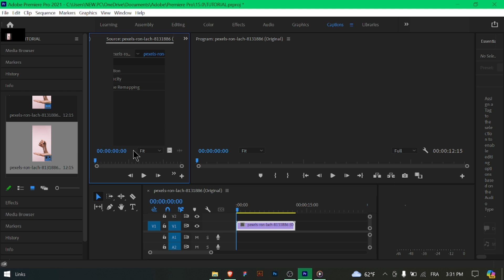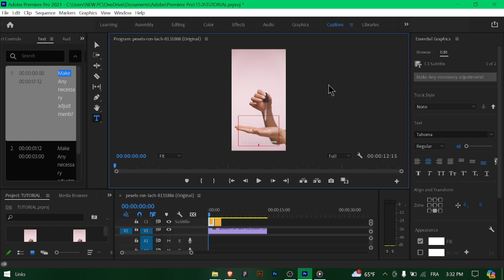How to Add Captions in Premiere Pro (2026) - Full Guide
In this new premiere pro tutorial I show you how to add captions in premiere pro.